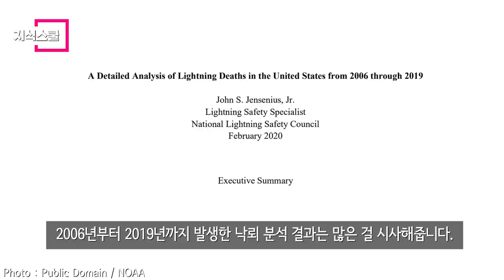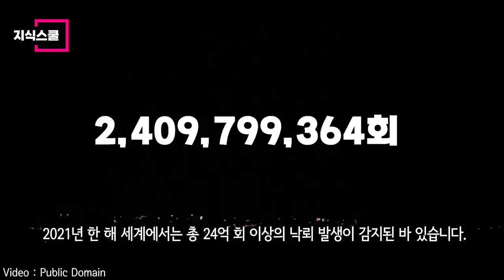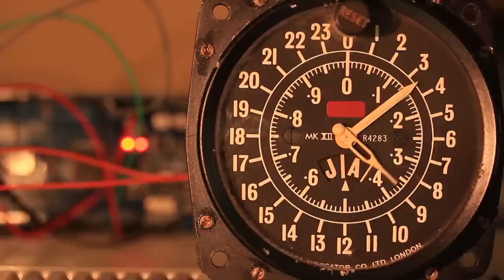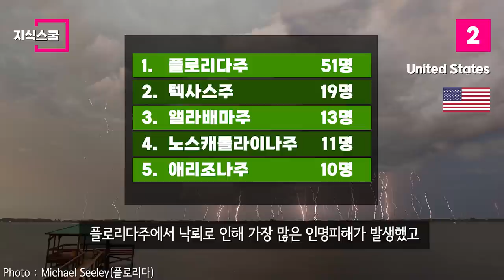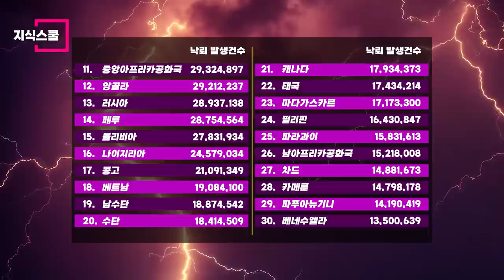세계에서 낙뢰가 가장 많이 발생하는 국가 Top 10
미국의 국가 낙뢰 탐지 네트워크와
핀란드의 환경 측정 회사인 바이살라의 자료를 바탕으로
 2021년 한 해 동안 세계에서 낙뢰가 가장 많이 발생한 국가를 확인해보자.